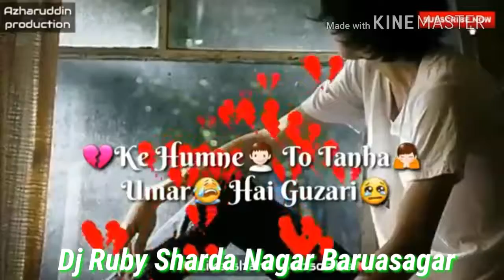Love Mix FK Mixing Point Baruasagar